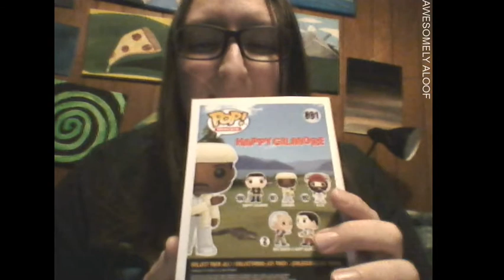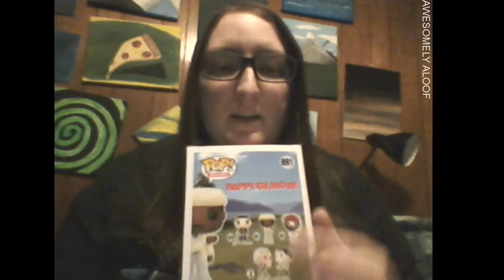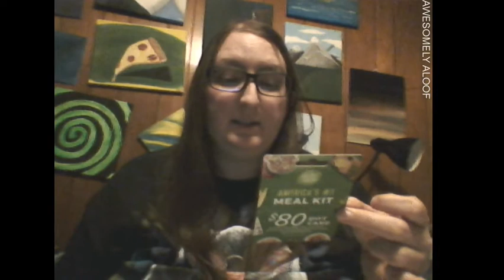Funko POP unboxing Michael Jordan and Chasing Chubbs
Ordered in the previous month, just came in, Michael Jordan in UNC away Jersey and Happy Gilmore character Chubbs (1 in 6 chance at a chase). Ordered from Pop in a Box Sorry lighting is bad, I don't make money with this so not gonna put a lot into it.